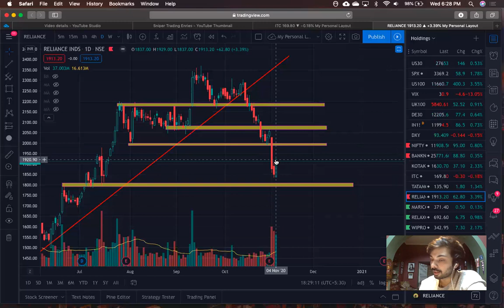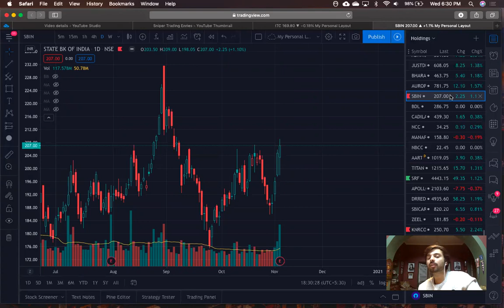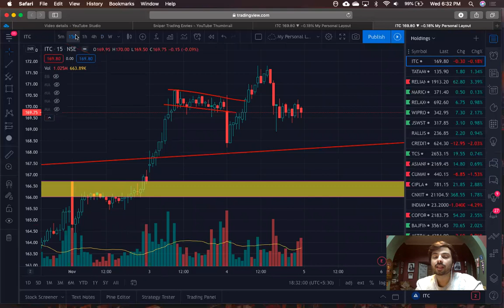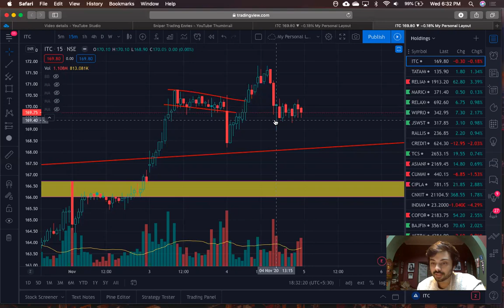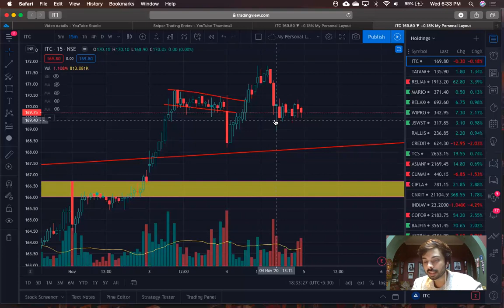Trading Psychology: W.D Gann's Law of Vibration | E03